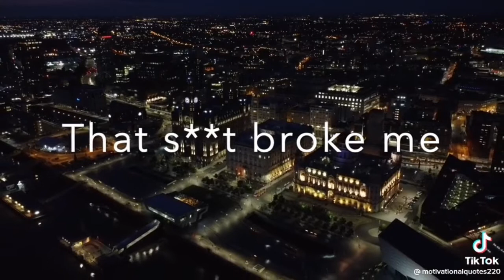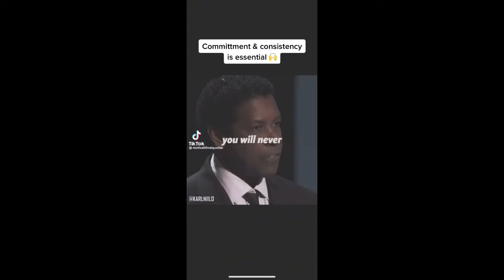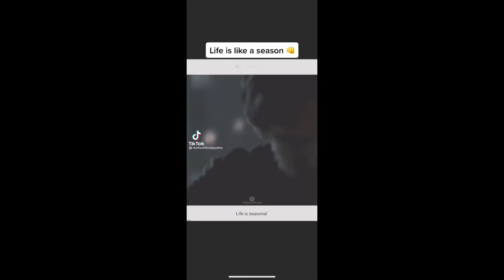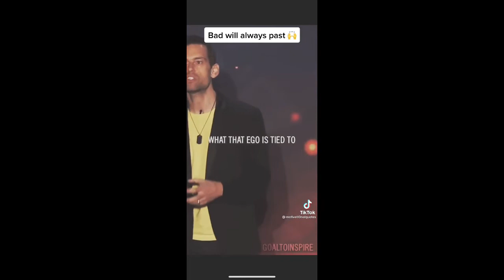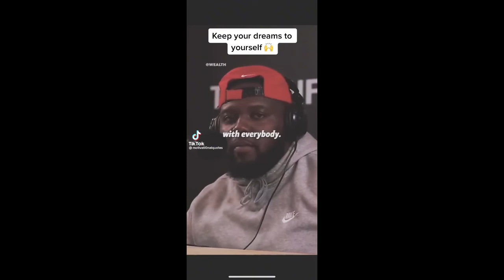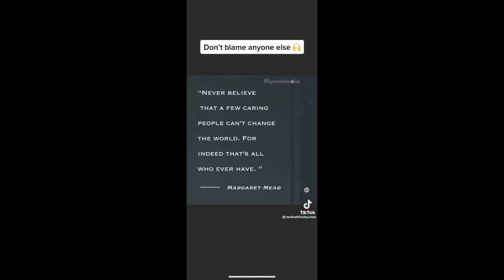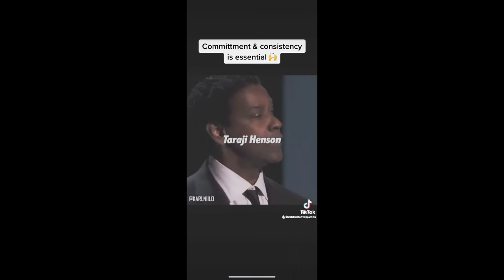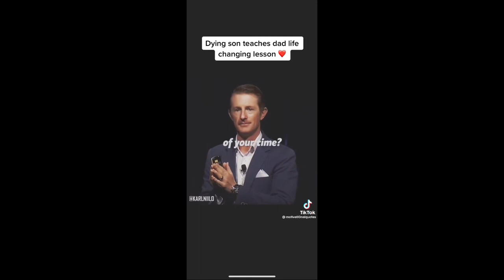motivational videos (tiktok)